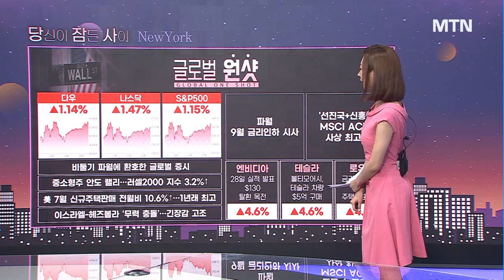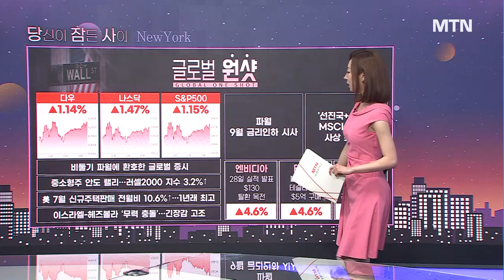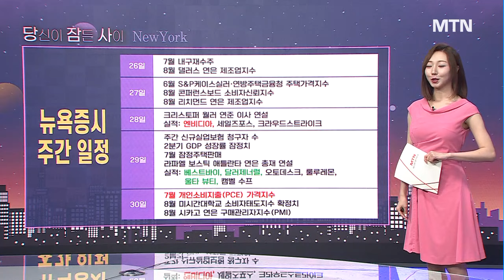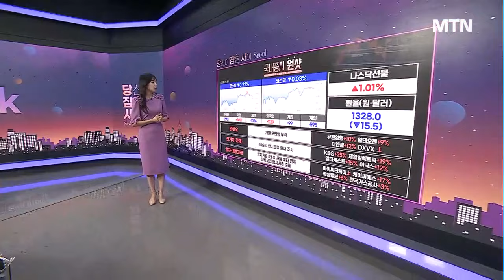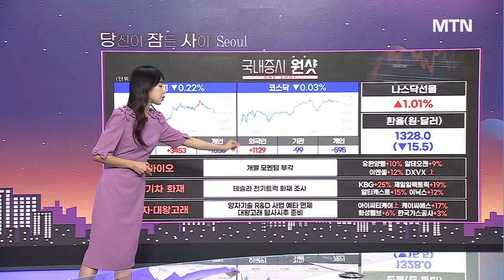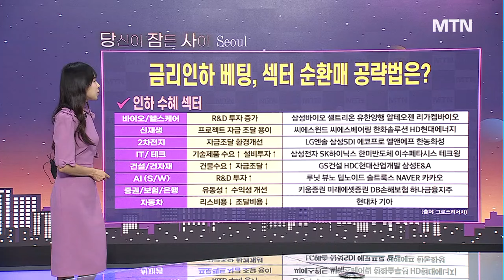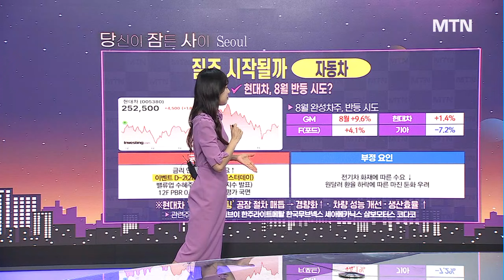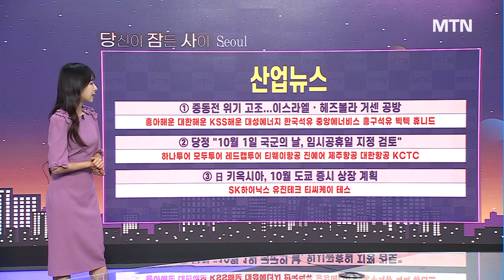[MTN 당잠사] 본격 금리 인하기+해리스노믹스시동거는 신재생주 / 머니투데이방송 (증시, 증권)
08/26 출발! 성공투자